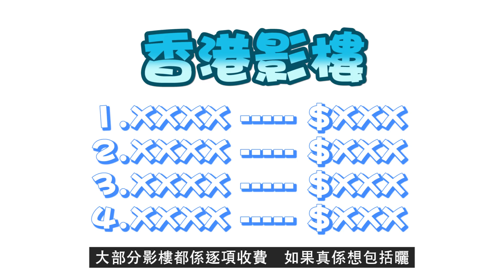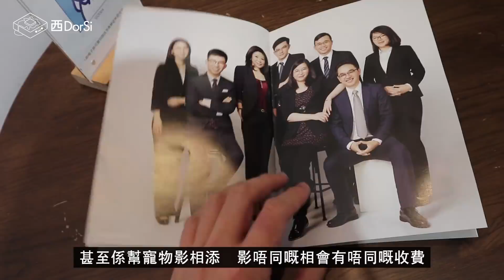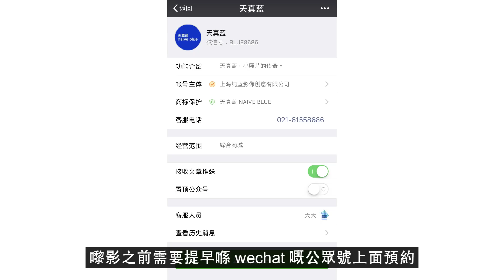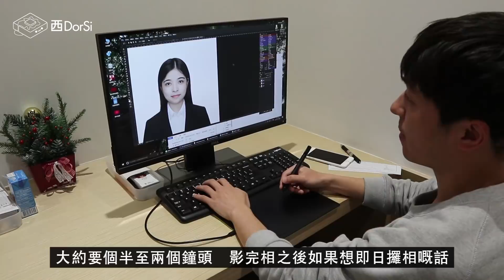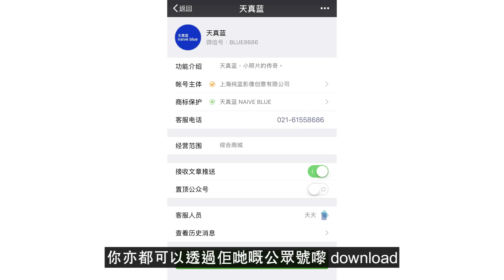[窮L遊記‧深圳番外篇] #10 天真藍｜抵玩韓式證件相，化妝set頭執相一條龍！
臨近畢業季節，可能有貧友仔會打算影張好好睇睇嘅證件相去永職，咁啱阿yan都待業咗一陣，所以就去呢間韓式證件相影樓試下佢哋嘅手勢啦，想知影得好唔好就入嚟睇啦～
天真藍(福田店)
地址：深圳市福田區深南大道3018號世紀匯2樓217
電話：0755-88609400